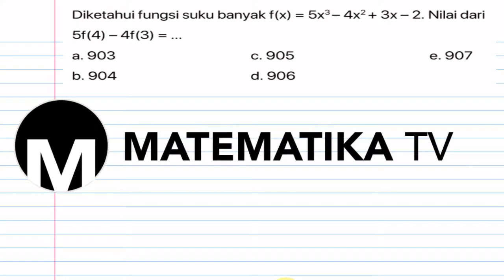[KELAS XI PEMINATAN - KURIKULUM 2013] PEMBAHASAN SOAL PG NILAI FUNGSI SUKU BANYAK (002)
Pada kesempatan kali ini kita akan membahas soal tentang nilai fungsi suku banyak.